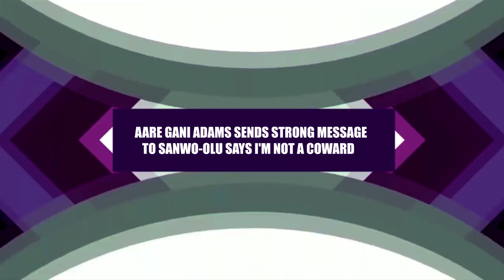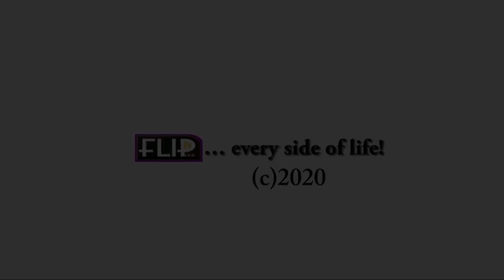AARE GANI ADAMS SENDS STRONG MESSAGE TO SANWO-OLU SAYS I'M NOT A COWARD